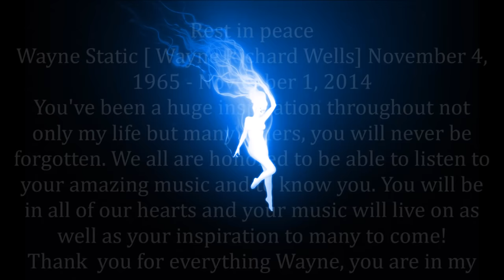Wayne Static ~ Tribute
Wayne Static - Tribute, Rest in peace Wayne, You will always be everyone's heart.
This is a tribute to Wayne static.